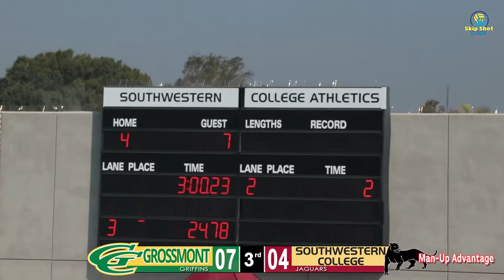2021.10.30 Grossmont v Southwestern College (Game Film)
Grossmont College Griffins vs. Southwestern College Jaguars
Saturday, October 30, 2021
Southwestern College Aquatics Center
Dia de los Muertos tournament